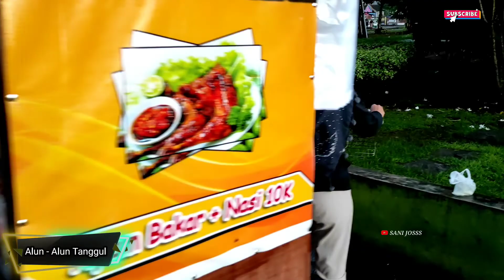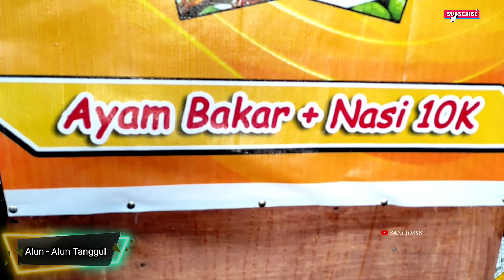Keliling Alun - Alun Tanggul Di Pagi Hari Sambil Cari Sarapan Ayam Bakar Di Depan Alun Alun Tanggul